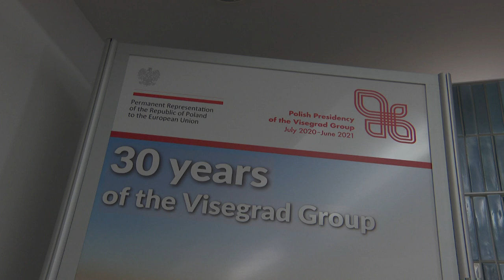EU conservatives rush to court Orban. Visegrad Group EU debates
The months-long courtship of Hungarian Prime Minister Viktor Orbán and his Fidesz MEPs – who are without membership in the European Parliament after leaving the European People’s Party (EPP) – entered a new stage on Wednesday during a dinner between Orbán and the president of the European Conservatives and Reformists (ECR) group and leader of the national-conservative Brothers of Italy party, Giorgia Meloni.

Before the dinner with Orbán, Meloni – who is on a tour of European institutions ahead of the EU Council summit on Thursday and Friday – met with European Parliament President David Sassoli and Economic Affairs Commissioner Paolo Gentiloni.

Later she was set to meet Polish Prime Minister Mateusz Morawiecki and Slovenia PM Janez Janša, whose views seem to align with Meloni’s despite his party, the Slovenian Democrats (SDS), being part of the conservative EPP.

Her moves can be seen as an attempt to defuse the attempts of far-right leader Matteo Salvini (Lega)to start a new group in the European Parliament together with Orbàn and Morawiecki. Salvini met with the two Visegrad leaders to discuss the project in Budapest in April.

If Fidesz would apply for ECR group membership, Meloni said she would be “happy to evaluate the request together with the other members of the group and the party.” For now, Orbán’s party “did not apply to join the ECR”, but “clearly we are interested in expanding the family,” she added.

According to Meloni, ECR’s project is “extremely attractive”, both for Fidesz that “come froms the EPP and are tired of an approach that is too prone to the left, and “for those from our right who want to get out of an option marginality.” This is a job that only ECR can do, Meloni explained before announcing the entry into the group of two new MEPs, Giuseppe Milazzo and Lars Patrick Berg, who just left the EPP.

Orbán and Meloni reportedly also discussed the controversial Hungarian LGBTQI+ law which the European Commission and more than half of the member states have already condemned. On Italy’s draft law to combat homophobia currently under discussion in parliament which the Vatican protested against, Meloni asked Prime Minister Draghi to report to the MPs, saying that “the parliamentary procedure of the law be must be temporarily suspended until this controversy is resolved.”

“I think that these are matters on which the parliaments of the national states have every right to legislate. Then there are the issues, such as that of the relationship between the Italian state and the Holy See, which do not concern the issue of the interference but concern the relationship between two states that have an agreement”, and in this case “one of those two sovereign authorities has declared that that agreement is in danger of being violated,” Meloni added.